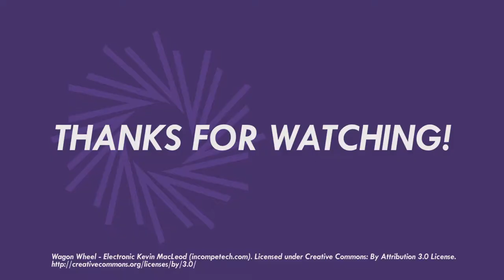Zelda Bits: Breath of the Wild -- Can You Ride a Great-Horned Rhinoceros?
Can Link ride a Great-Horned Rhinoceros and become the Horn Ambassador? Let's find Out!